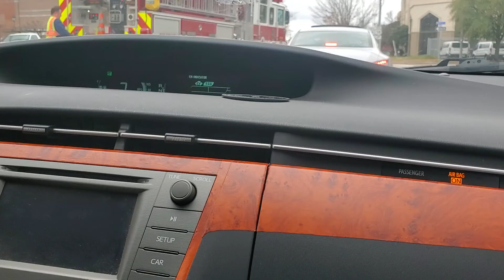January 1, 2020